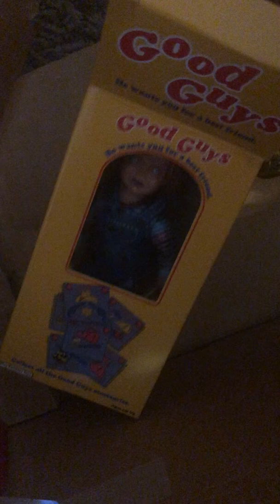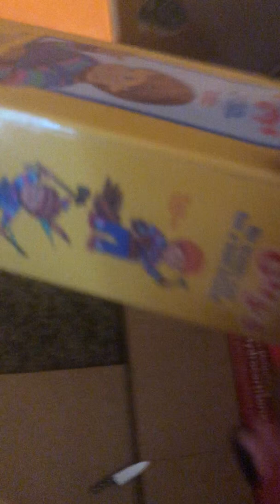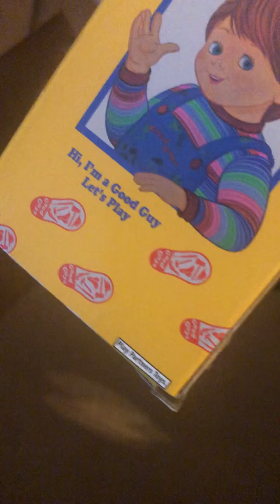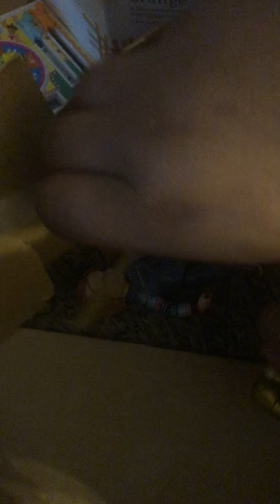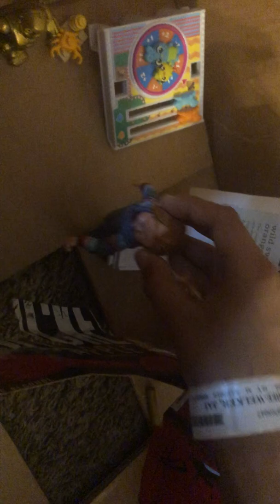Child’s play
Directed by jai

Fan film

Actors: Me as chucky , grandma Andy dad
Actors: my sister (Tia ) as mom, dad